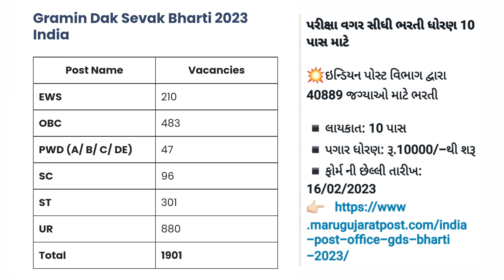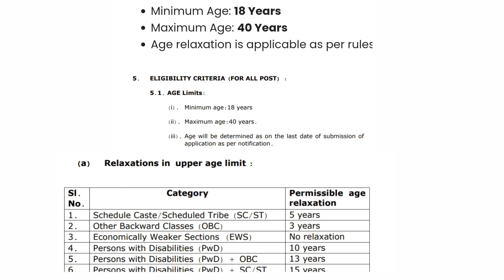પરીક્ષા વગર સીધી ભરતી ધોરણ 10 પાસ માટે|ઇન્ડિયન પોસ્ટ વિભાગ દ્વારા 40889 જગ્યાઓ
પરીક્ષા વગર સીધી ભરતી ધોરણ 10 પાસ માટે

ઇન્ડિયન પોસ્ટ વિભાગ દ્વારા 40889 જગ્યાઓ માટે ભરતી

▪લાયકાત: 10 પાસ
▪પગાર ધોરણ: રૂ.10000/-થી શરૂ
▪ફોર્મ ની છેલ્લી તારીખ:  16/02/2023